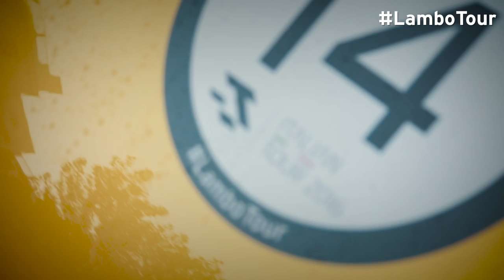Italian Tour Special Edition Second Day